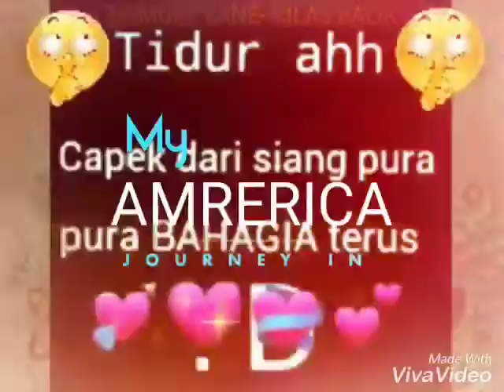😝Judulnya "Jalur Kenangan"😛Alami lah😁 💐Nature gives to every season some beauties of its own.💞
😝Judulnya "Jalur Kenangan"😛Alamilah😁🇳🇱HOLLAND🇳🇱

💐Nature gives to every season some beauties of its own.💞

💐De natuur geeft elk seizoen zijn eigen schoonheden.💞

💐Alam memberi setiap musim keindahan tertentu untuk setiap musim.💞

🇲🇨💃💖🎹MELODY..."TIMOR DANCE"🎹💖💃🇲🇨